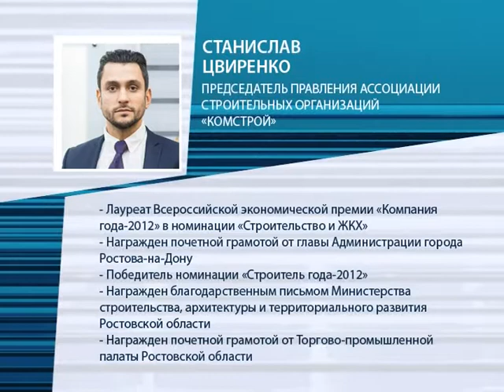Человек дела. Станислав Цвиренко